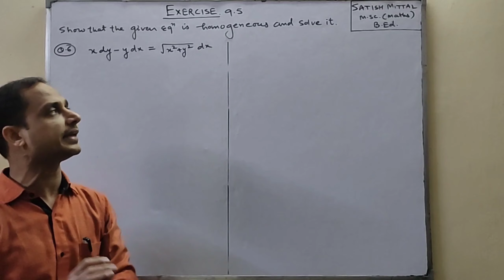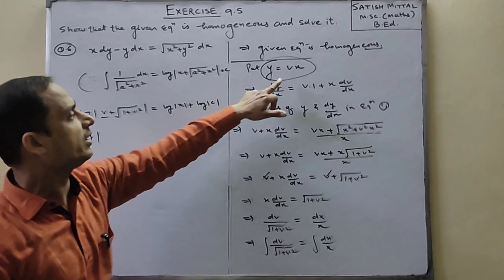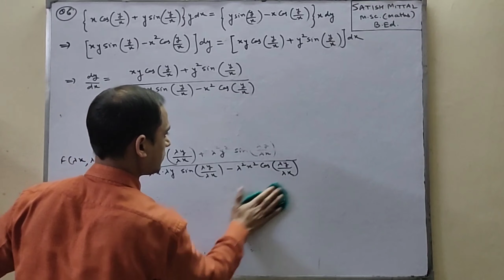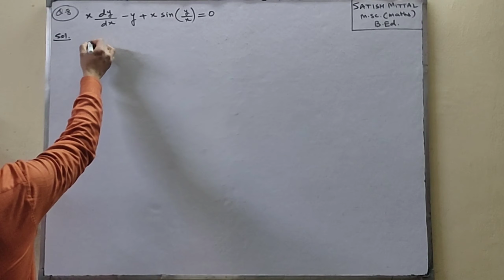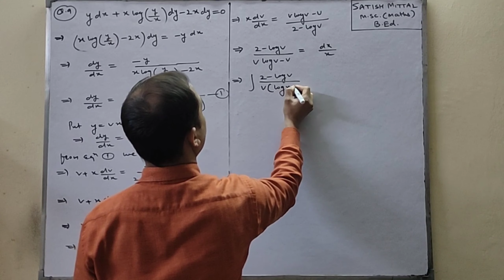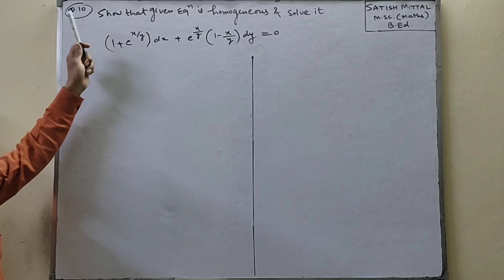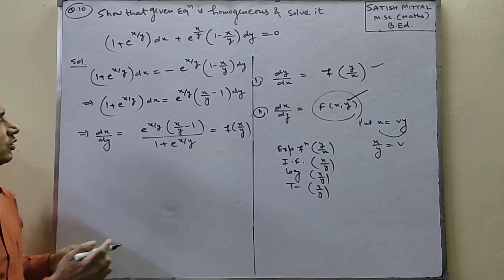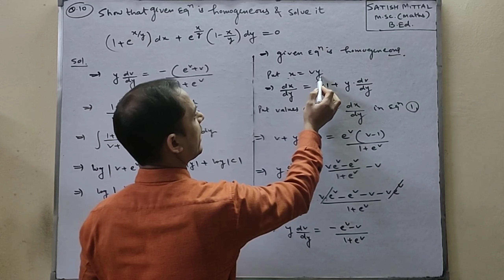Ncert Class 12 Maths Ex 9.5 Chapter 9 Differential Equations by Satish Mittal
differentialequation# class12maths